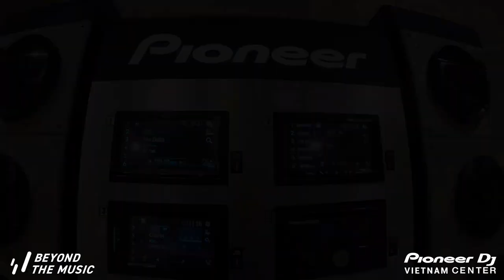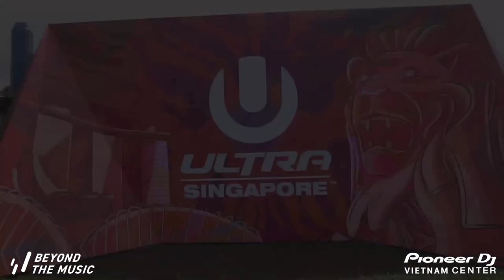Mix Us Happy Vietnam 2018 - EP 14| Ultra Singapore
Cùng nhìn lại những hình ảnh đầy vui nhộn của gia đình Mix Us Happy Vietnam tại Ultra Singapore 2018 các bạn nhé !!

🌻 Hành trình âm nhạc ước Mix Us Happy Vietnam với mục đích của hành trình là khơi gợi tinh thần học hỏi, chia sẻ và kết nối để tạo ra sân chơi cho những bạn trẻ yêu thích âm nhạc điện tử và thực hiện giấc mơ trở thành DJ đứng trên sân khấu biểu diễn của các bạn.

🌻 Mix Us Happy - "This is not a professional DJ Competition. But an experience that everyone dreams of.."

🌈 Hãy cùng theo dõi Mix Us Happy Vietnam 2018 qua fanpage Mix Us Happy Vietnam và instagram @mixushappy.vn để cập nhật thêm các thông tin nóng nhất từ Mix Us Happy Vietnam mùa 2 nhé!